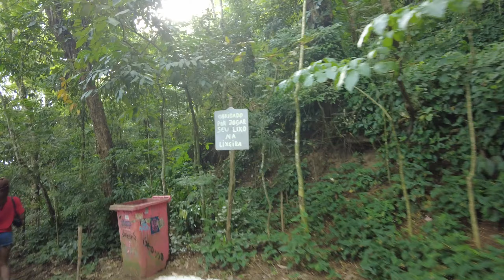Hiking Two Brothers Mountain in Rio de Janeiro | Morro Dois Irmaos | Dani Styles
In March 2022, I hiked the Two Brothers Mountains (Morro Dois Irmaos) in Rio de Janeiro. Here, I offer tips for hiking this trail.

Much Love,

Dani Styles

MY FAVORITE THINGS